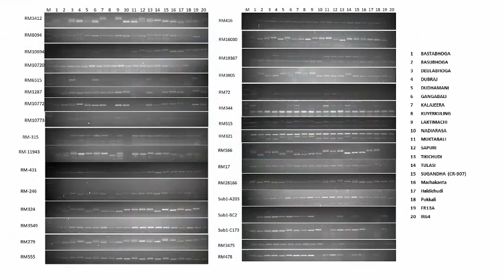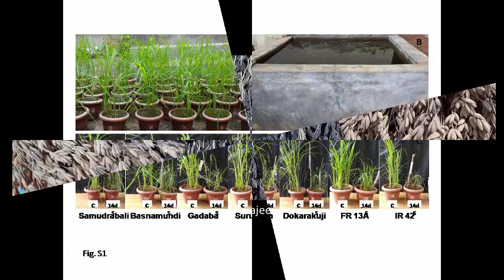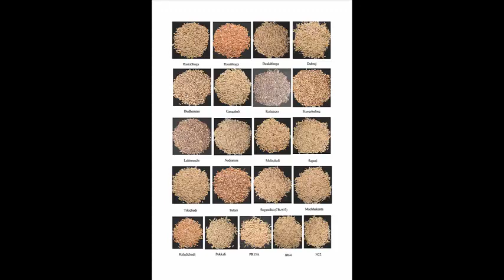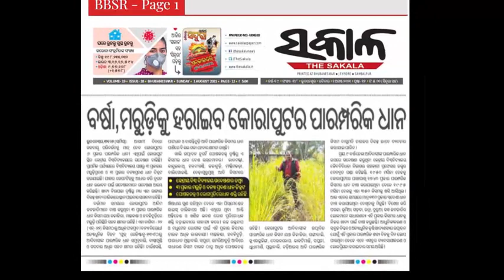Traditional Rice of Koraput for Tribal Food Security and Climate resilience by Dr. Debabrata Panda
Climate resilience Indigenous rice of Koraput battling Climate Change